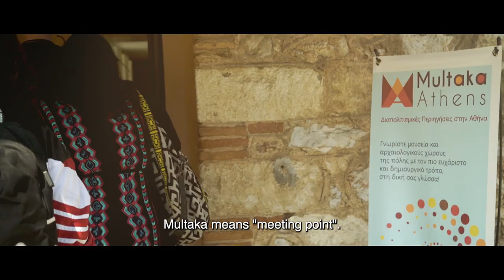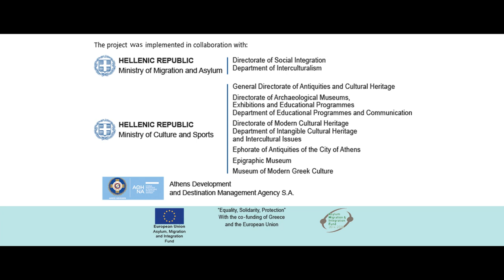Multaka Intercultural Tours - English